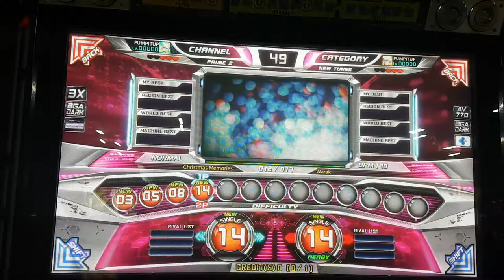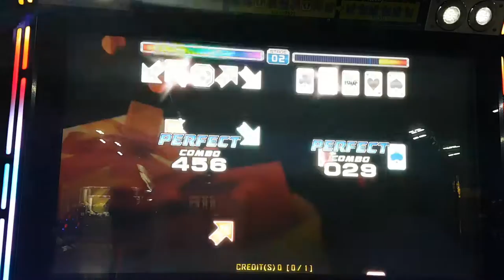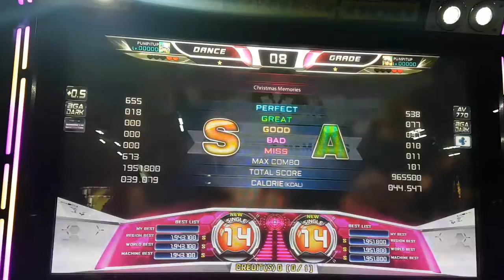크리스마스의 기억 S14 Christmas Memories | 펌프 백과사전 Pump It Up Prime 2 Field Test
펌프 잇 업 프라임 2 필드 테스트에서 선공개 된 12번 트랙 크리스마스의 추억 싱글 14에요. 이 곡은 원래 걸그룹 뷰티풀데이의 노래로 NX1 버전에 수록되었다가 얼마 못 가서 삭제된 곡이었어요. 그러다가 이번에 게임 음악 편곡 아티스트인 와락이 다시 편곡하여 부활하게 된 곡. 이 동영상에서 골드 S를 받은 1P가 지식테이너이구요. NX1 때 못 해봤던 곡인데, 처음 했음에도 골드 S가 나왔군요. ㅋㅋ